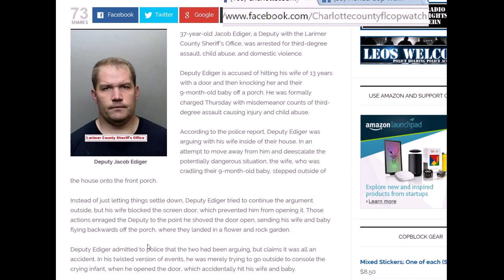CORRUPT COP Arrested For Third-Degree Assault, Child Abuse, And Domestic Violence